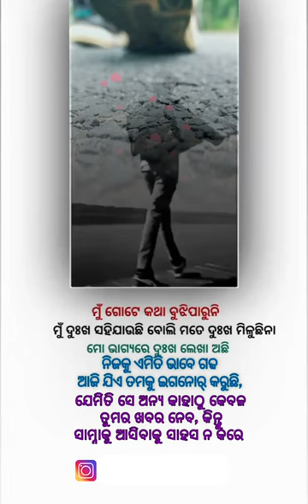ନିଜକୁ ଏମିତି ଭାବେ ଗଢ, odiashayari odia heart touching quotes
ନିଜକୁ ଏମିତି ଭାବେ ଗଢ

ବନ୍ଧୁତା ସବୁବେଳେ କୃଷ୍ଣ ଓସୁଦମାଙ୍କ ପରି କର...

Ntr Golekha Prasad Youtube Channel କୁ ସ୍ୱାଗତ

Odia MotiVationa Video,
Odia Motivational Video,
Odia New Video Motivation,
Odia inspirational Motivational Quotes,
Odia Motivational quotes,
Odia Motivation Quotes, Odia Motivational Quotes by oak,
Odia inspirational quotes,
Odia quotes,
Odia inspirational quotes by oak,
Motivational quotes,
Odia Motivation Video,
Odia Motivational Video Status,
Motivational quotes in Odia,
Odia inspirational speech
video content

1-ife changing quote
2- inspiration and motivation quote
3- inspiration quote
4- positive thought

5- odia suvichaaro

6-odia suvichaaro quote

7- ocia inspirational quotes
8-0dia motivational quotes
9- odia success quote

10- odia motivational

11-heart touching inspiration quote in odia

12-odia sadhubani

13- how to succeess in life

14- how to happy in life
15-how to happy alone
16-odia nitibani
study motivationodia motivational speech
odia motivation quotes
odia powerful motivation video
odia inspirational speed
poetic odia
inspirational quotes in odia
life changing quotes in odia
odia heart touching quotes
true lines in odia
odia motivational series
odia motivational status

And Suppot

I'm on Instagram as @insta_lover_ntr. Install the app to follow my photos and videos.

Video is educational purpose only.Copyright DisclaimerUnder Section 107 of the Copyright Act 1976, allowence is made for "fair use " for purposes sech as Criticism, comment, news reporting, teaching, scholarship and research, Fair use is a use permitted by copyright statute

poetc odiaOdia powerful motivation video